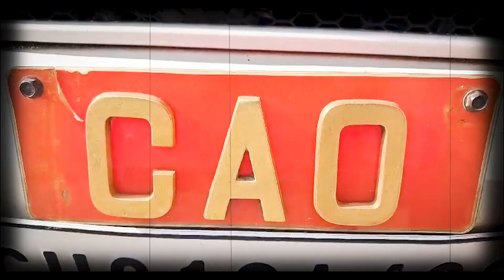ਲੁਧਿਆਣਾ 'ਚ ਇਸ ਵਾਰ 82 ਫੀਸਦੀ ਘਟ ਰਹੇ ਪਰਾਲੀ ਸਾੜਨ ਦੇ ਮਾਮਲੇ, ਦੇਖੋ ਤੁਹਾਡੇ ਸ਼ਹਿਰ ਚ ਕੀ ਹਨ ਹਾਲਾਤ